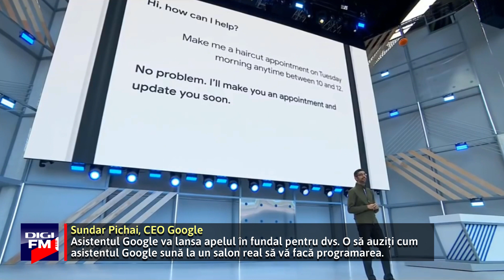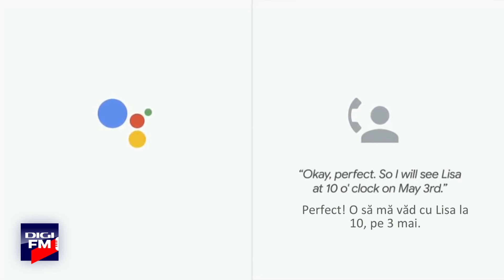Știrile Digi FM: Google Duplex, call-center-ul viitorului?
Tehnologia continuă să pericliteze posturile ocupate până acum de oameni. Google a prezentat, în cadrul unei conferințe anuale, un nou algoritm de inteligență artificială care amenință industria de relații cu clienții.

Numit Duplex, software-ul substituie incredibil de bine un agent de call-center sau o secretară personală. „Vorbește” natural, cu o voce aproape imposibil de deosebit de cea umană, iar expresiile folosite și intonațiile nu dau niciun indiciu că în spate s-ar afla de fapt un robot telefonic.